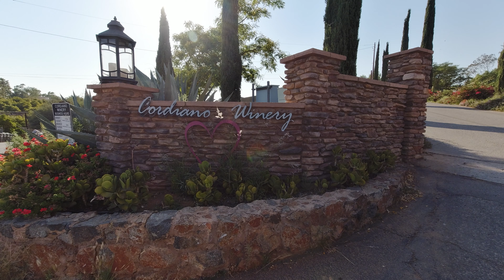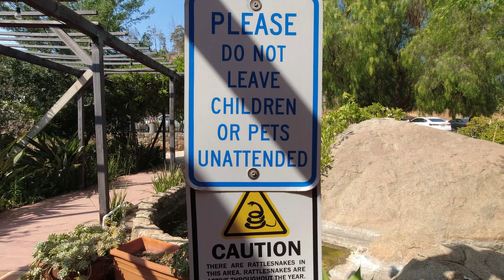Wine Country in San Diego! 🍷 A visit to Cordiano Winery 🌞 | San Diego Vlog 2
The second video in our San Diego Series! We have been staying just outside of San Diego watching the cutest doodle named Stella and her fishy friends. We head to Cordiano Winery to continue celebrating Joel's birthday and for some excellent dinner and wine.

📝Resources & Links📝
The VPN we use to Stay Safe Online & Avoid Travel Restrictions
Licensing Footage Requests: Email for details

Gear we film with:
Stills Camera
Backup Camera
Action Camera
Wide Lens
Main Lens
Travel Zoom Lens
On camera Mic
Wireless mic
Some of the links may be affiliate links and if you purchase something using one of those links you help us out as we may receive a small referral commission at no additional cost to you for any sign ups or purchases you may make.

0:00 Intro
1:14 Cordiano Winery
3:18 WIne Flight & Tasting
8:47 Our Tasty Meal
10:35 Total Meal and Wines Cost

We’re Joel and Michelle Hartz aka The Wandering Hartz

Welcome to our life on the road, errr… air/boat or any other mode of transportation out there! We’re location independent digital nomads currently traveling the world seeking new experiences, adventures,  satisfying our curiosity and wanderlust.